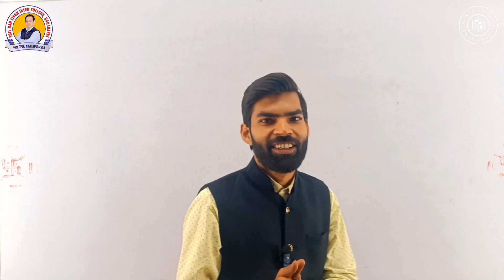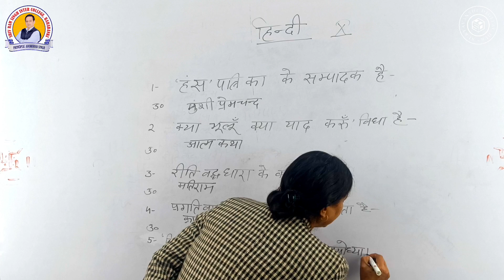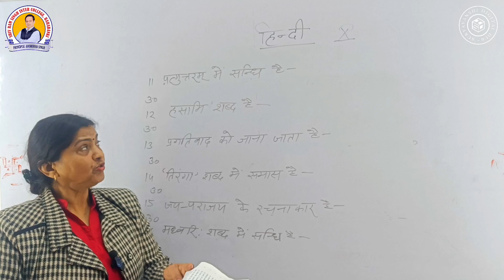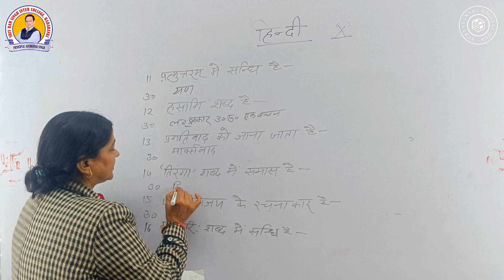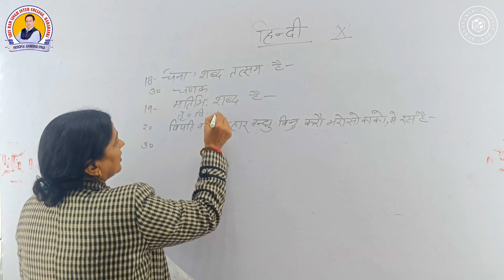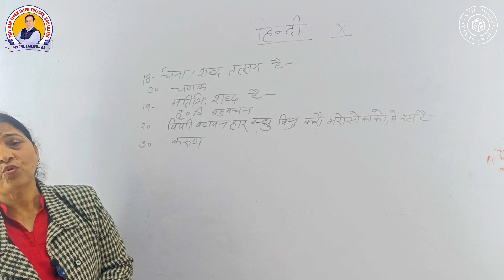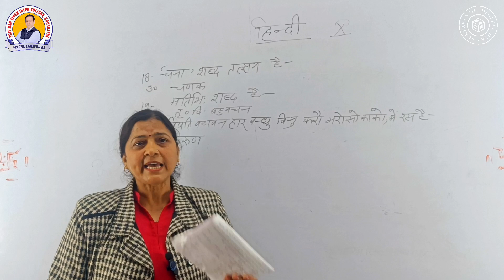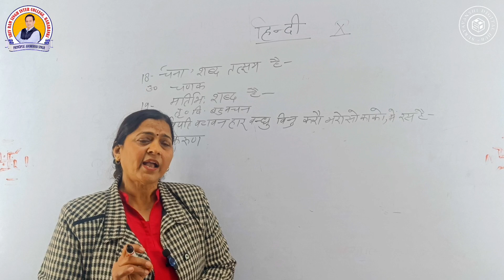Hindi class 10 important Questions 2023 up board| hindi class 10 model paper 2023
जानिए हिंदी कैसे SOLVE करें |How Will NCERT Class 10 Hindi Solution Prove to be Beneficial for Students?
What Makes the NCERT Solution for Class 10th Hindi Worth a Read? How many chapters are there in CBSE exams of class 10th Hindi?
How to prepare the chapters of Sparsh and Sanchayan of 10th Hindi examinations?
hindi class 10 notes क्या हम यहां से UP Board Class 10th Model Paper को Download कर सकते है ?
क्या हम यहाँ से UP Board Class 10th Exam Pattern के बारे में जान सकते है ?
यूपी बोर्ड 2023 की तैयारी कैसे करें?
यूपी बोर्ड परीक्षा 2023 की कब होगी Class 10?
यूपी बोर्ड का सिलेबस कितना कम हुआ है 2023?
यूपी बोर्ड 2023 का टाइम टेबल कब आएगा?

upmsp model paper 2023 class 10
hindi paper 2023 up board
upmsp model paper 2023 class 10 science
4eno.in up board model paper 2023
upmsp model paper 2023 class 12
hindi ka paper
model paper 2023 class 12 up board hindi
4eno.in up board model paper 2023
क्लास 10th मॉडल पेपर 2023
model paper 2023 class 12 up board physics
up board model paper 2023 class 12 pdf download english
How Will NCERT Class 10 Hindi Solution Prove to be Beneficial for Students?

4eno.in up board model paper 2023
hindi ka paper
4eno.in up board model paper 2023